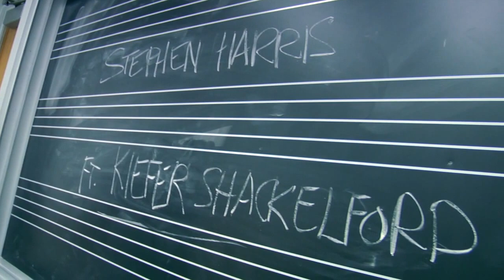Stephen Harris feat. Keifer Shackelford | "Sugar" - [S01.EP01] JAM:LA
Jam Sesh at UCLA'a Schoenberg Music Hall